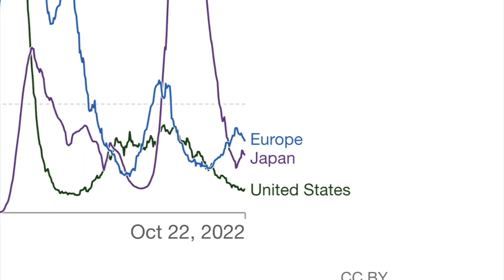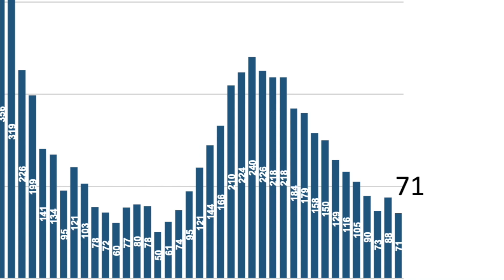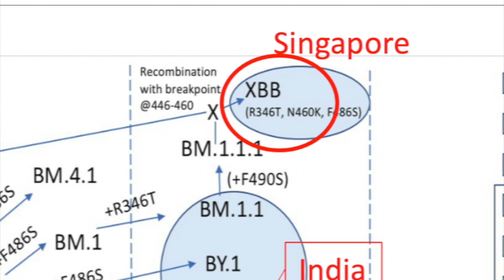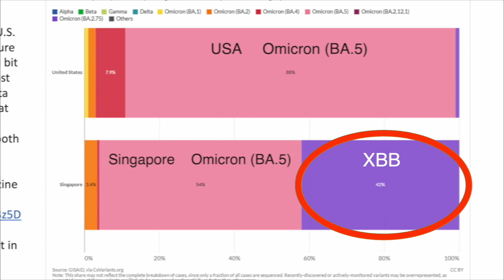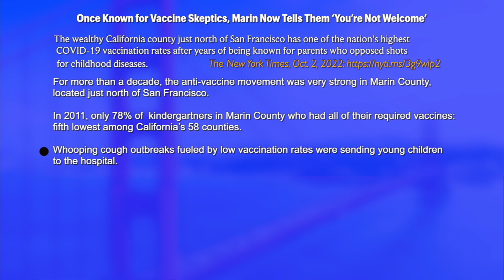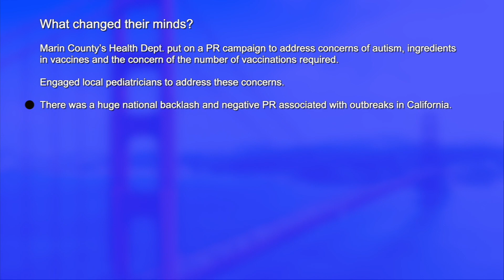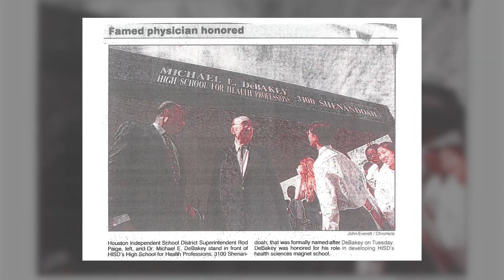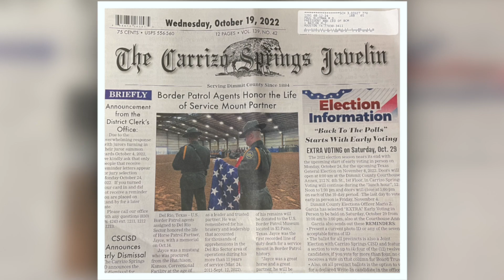Dr. Klotman's Video Message - Week 136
Baylor College of Medicine's Dr. Paul Klotman discusses the new XBB variant of Omicron and the interesting case of Marin County in California.